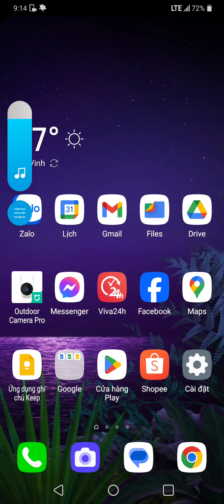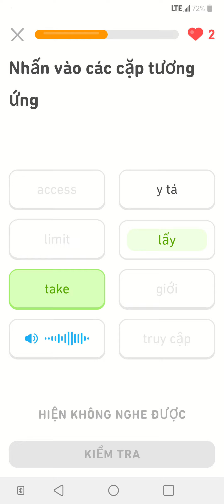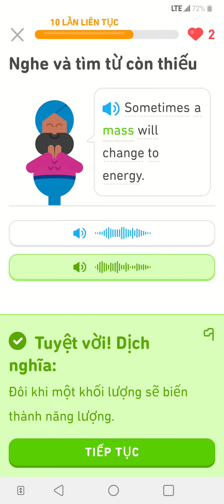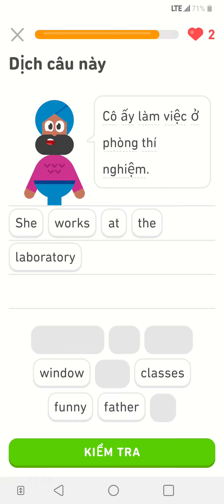Từ vựng tiếng anh chủ đề học tập! tienganh english ielts. No 399.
Đến với kênh YouTube học tiếng Anh với Duolingo! Đây là một nguồn tài liệu học tập phong phú và đa dạng giúp bạn học tiếng Anh một cách dễ dàng và thú vị. Dưới đây là những lợi ích và nội dung hấp dẫn mà kênh này mang lại:

1. Phương pháp học tiếng Anh tiên tiến: Kênh YouTube học tiếng Anh với Duolingo sử dụng phương pháp học tiên tiến và khoa học để giúp bạn nắm vững ngữ pháp, từ vựng và kỹ năng nghe, nói, đọc, viết. Bạn sẽ được tiếp cận với các bài học được thiết kế đặc biệt để tăng cường khả năng tiếng Anh của bạn một cách liên tục và có cấu trúc.

2. Nội dung đa dạng và thú vị: Kênh YouTube này cung cấp nhiều loại nội dung học tiếng Anh đa dạng và thú vị. Bạn có thể tìm thấy các bài học ngữ pháp, từ vựng, câu đối thoại, trò chơi ngôn ngữ và nhiều nội dung khác. Bằng cách kết hợp các phương pháp học truyền thống và học thông qua trò chơi, kênh này tạo ra môi trường học tập thú vị và kích thích sự tương tác của bạn.

3. Các cấp độ học phù hợp: Kênh YouTube học tiếng Anh với Duolingo cung cấp các bài học ở các cấp độ khác nhau, từ người mới bắt đầu cho đến người học trung cấp và cao cấp. Bất kể trình độ tiếng Anh của bạn là gì, bạn đều có thể tìm thấy các bài học phù hợp để phát triển và nâng cao kỹ năng của mình.

4. Chất lượng và đáng tin cậy: Kênh YouTube này được phát triển bởi Duolingo - một ứng dụng học tiếng Anh nổi tiếng và đáng tin cậy. Với nhiều năm kinh nghiệm trong lĩnh vực giáo dục ngôn ngữ, Duolingo cam kết mang đến cho bạn những nội dung chất lượng cao và giảng dạy hiệu quả.

5. Hỗ trợ miễn phí: Kênh YouTube học tiếng Anh với Duolingo cung cấp nội dung học tiếng Anh hoàn toàn miễn phí. Bạn không cần trả bất kỳ khoản phí nào để tiếp cận và học từ kênh này. Điều này rất thuận tiện và tiết kiệm cho những người muốn nâng cao kỹ năng tiếng Anh mà không muốn tốn chi phí.